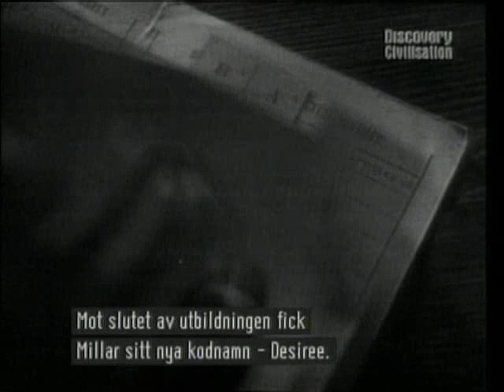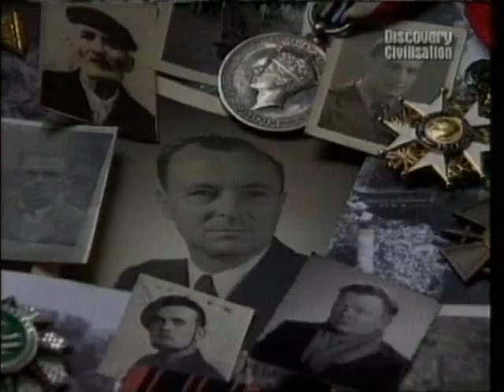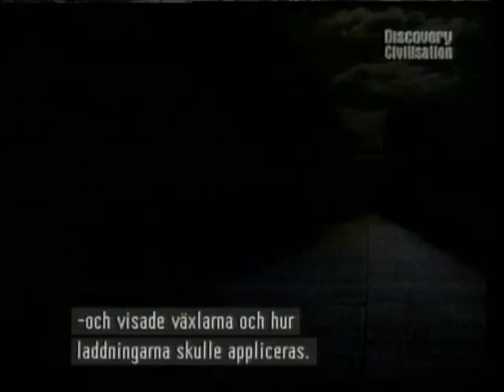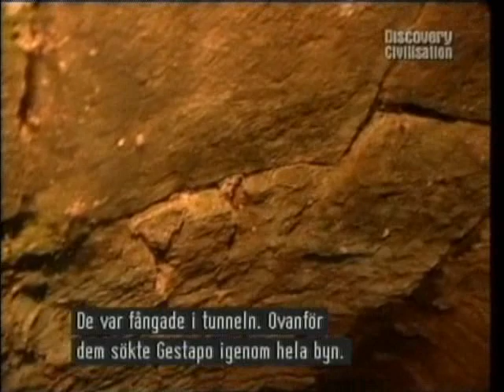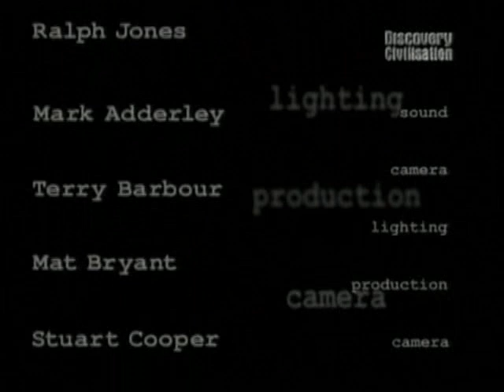GEORGE MILLAR - SPECIAL OPERATIONS EXECUTIVE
George Reid Millar DSO MC (19 September 1910 – 15 January 2005) was a Scottish journalist, soldier, author and farmer. He was awarded the Military Cross (MC) in early 1944 for escaping from Germany while a prisoner of war and making it back to England, which he wrote about in his 1946 book Horned Pigeon.

Millar was awarded the Distinguished Service Order (DSO) and the French Légion d'Honneur and the Croix de Guerre avec Palmes for his service as an SOE officer in France in 1944. He recorded his experiences fighting behind the lines with the local Resistance in his 1945 book Maquis; this book, his most well-known, belongs with others written by British servicemen who fought behind enemy lines including Ill Met by Moonlight by W. Stanley Moss, Eastern Approaches by Fitzroy Maclean and Seven Pillars of Wisdom by T. E. Lawrence.

Millar joined Alan Moorehead and Geoffrey Cox as Paris correspondents of the Daily Express shortly before the outbreak of the Second World War. He covered the Battle of France as a war correspondent with the French Army, and was the last Express journalist in Paris before escaping back to England in June 1940 via Bordeaux. His wife drove an ambulance at the front with the Mechanized Transport Corps, and made her own way back to England.
Soldier

Millar enlisted in the London Scottish regiment before becoming an officer in the Rifle Brigade. Beaverbrook continued to pay him half his Express salary while he was in the army. His second published book Horned Pigeon tells of his service in the 1st Battalion the Rifle Brigade in North Africa. As a second lieutenant, he was in command of a scout platoon of Bren gun carriers and motorcyclists. He had an uncomfortable time with the second in command of his battalion Major Vic Turner. His scout platoon was overrun by the advancing German forces at Gazala in the Libyan desert in June 1942, and Millar suffered light wounds. For a time he and some of his platoon evaded the Germans but eventually he was captured and briefly brought in front of Erwin Rommel himself.[4]

He was handed over to the Italian army who took detained him at the prisoner of war camp Campo 66 in Capua. After a number of escape attempts, and his dealings with the local Italian black market came to light, he was moved to Campo 5 at Gavi, north of Genoa used as a high-security PoW camp, where, like Colditz, the escapers were confined. One of his fellow inmates was David Stirling, who had established the SAS.

After Italy's surrender, the Allied prisoners were entrained for Germany in September 1943. Millar and a companion, Wally Binns, jumped from the train in Germany and made their way from Munich to Strasbourg, where they were separated. Millar continued to Paris and then Lyon. While in the south of France, he was found by the SOE. He volunteered to stay in France and fight with the Resistance. Finally, after more than three months on the run, made it across the Pyrenees and over the Spanish border to Barcelona in December 1943. He was awarded the Military Cross for his escape.

Back in London, He was debriefed by MI5 and MI9, and then pulled strings to get into F Section of SOE (his elder brother was in MI6). He was prepared for a return to France. He was promoted to captain, and parachuted into the Besançon area of eastern France a few days before D-Day to establish a sabotage unit codenamed "Chancellor". He quickly made links with the local Resistance, and caused disruption to the French railways, hindering the mobility of the German forces and distracting them from the invasion. For this work, he was awarded the Distinguished Service Order (DSO) by the British and the Légion d'Honneur and the Croix de Guerre avec Palmes by the French.
Author

He returned to England three months later when the US Army pushed the Germans out of that part of France. He took a month's leave, rented a cottage in the country, and wrote the manuscript of Maquis, the nickname of the French Resistance. The book was cleared for publication in 1945. In an immediate and vivid account, he drew on his journalistic skills to describe life living in the woods with the Maquis, various sabotage missions against the railways and trying to organize the villages before liberation by the Americans.
Maquis sold well and was followed by Horned Pigeon (1946) which was based on "prolific notes I had dictated ... to a shorthand typist, during the month's leave following my escape".